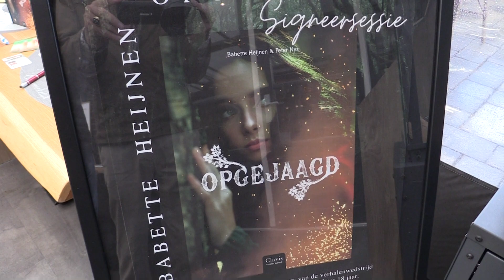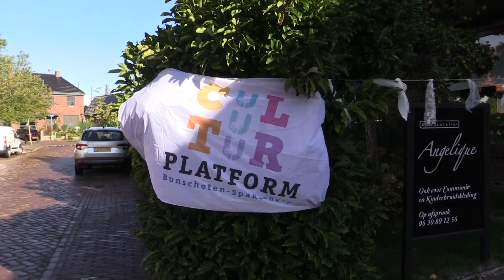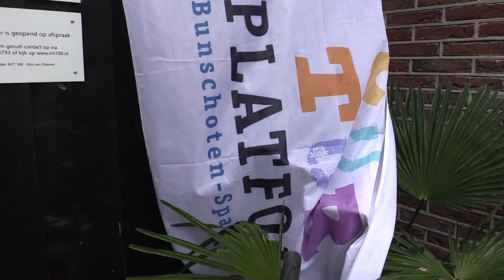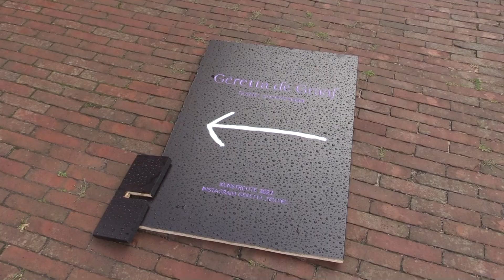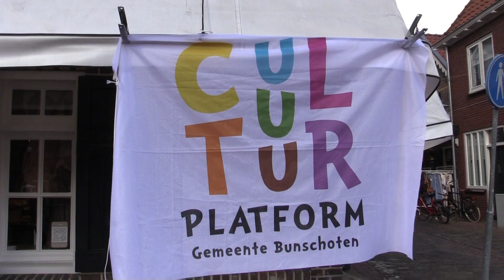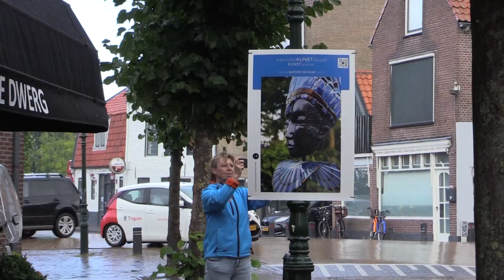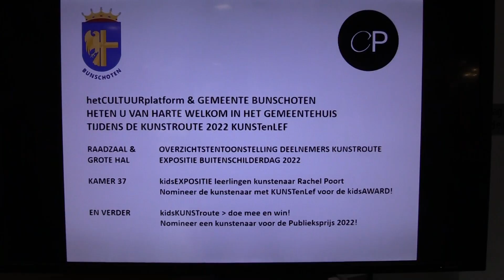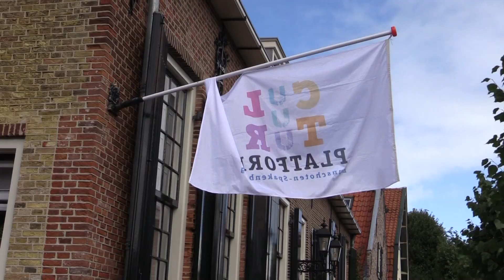Kunstroute 2022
Wat hebben we veel talent in ons dorp